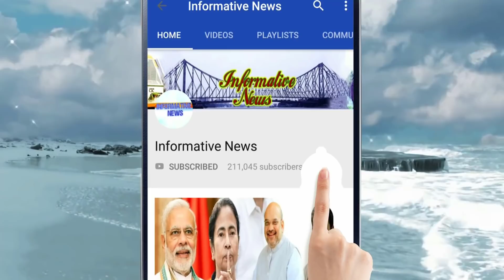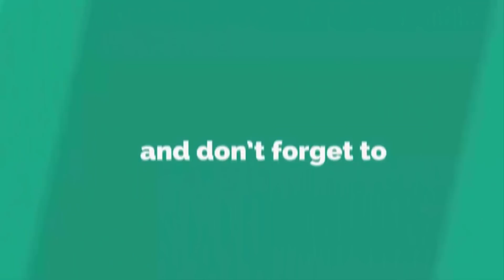মৃত স্বামীর বিমার ভাগও ছাড়লেন না বিউটি মালিক, চূড়ান্ত হতাশ শহিদ অমিতাভ মালিকের বাবা-মা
ফের শিরোনামে শহিদ অমিতাভ মালিকের স্ত্রী বিউটি মালিক। স্বামীর মৃত্যুর পর শ্বশুরবাড়ির সঙ্গে তাঁর তিক্ততা আরও একবার প্রকাশ্যে এল।

রাজ্য পুলিশের সাব ইনস্পেক্টর অমিতাভ মালিকের জীবনবিমার টাকা নিয়ে দীর্ঘ একবছর আইনি লড়াইয়ে নেমেছিলেন বিউটি। যার চূড়ান্ত শুনানি হল বুধবার। বিচারক জানান, মৃত অমিতাভ মালিকের বিমার টাকা স্ত্রী ও বাবার মধ্যে সমানভাবে ভাগ করে দেওয়া হবে।

My Top Video :

1. চোখের জলে বিদায়, দেখুন কত টাকার সম্পত্তি রেখে গেলেন অটলবিহারী বাজপেয়ী || Atal Bihari Vajpayee

2. অভিনেতা অরিত্র কত বড় হলেন, এখন কি করেন ,জানলে অবাক হবেন || Aritra Dutta Banik

3. ভিডিওটি একটি বার দেখুন প্লীজ , নিজেকে কন্ট্রোল করতে পারবেননা!! ভালো লাগলে অবশ্যই শেয়ার করবেন

4. একটি বার দেখুন, বিরাট-অনুষ্কার বিয়ের খরচ শুনলে আপনার হুঁশ উড়ে যাবে | Virat Kohli & Anushka Sharma

5. দিঘা, মন্দারমনি যাওয়ার আগে সাবধান!! বেলেল্লাপনা রুখতে জব্বর দাওয়াই! জারি হল নতুন নিয়ম